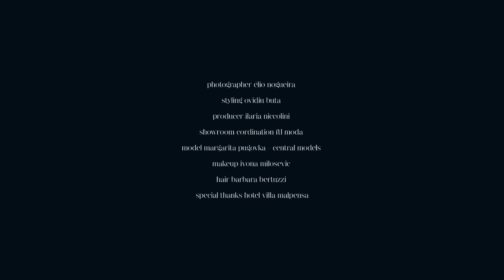L'Officiel Russia by Élio Nogueira using CANON MARK IV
Photographer and Videographer Élio Nogueira for L'Officiel Russia featuring the amazing model Margarita Pugovka using CANON MARK IV for video and photos.
Love this result!